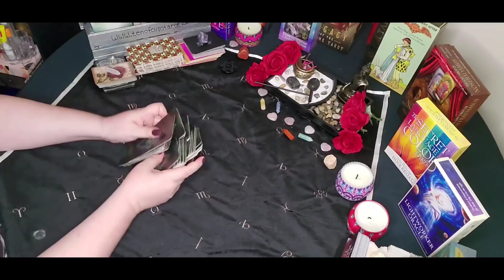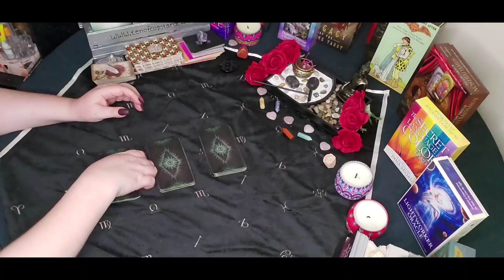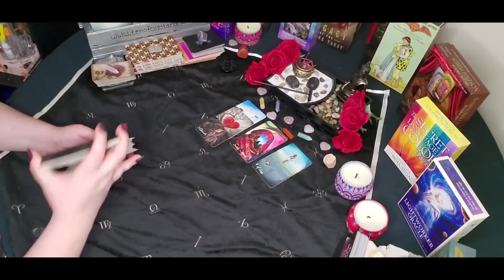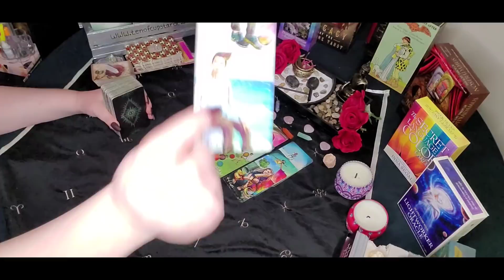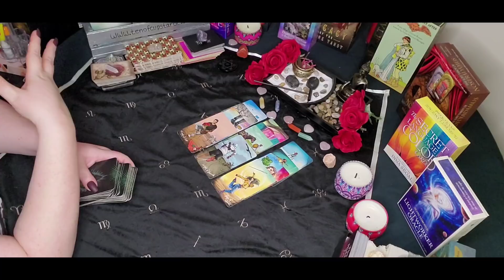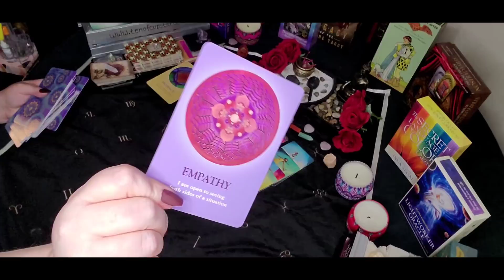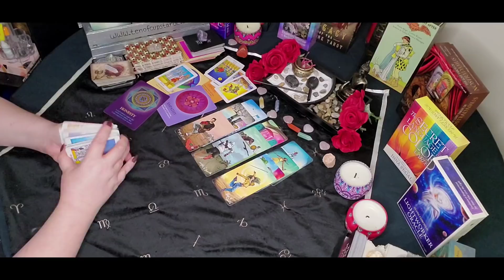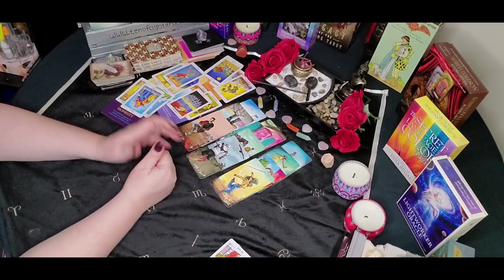Aries - Whoaah this pre-shuffle is loaded! Here comes the A-HA moment! Time to go!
I AM NOT CURRENTLY OFFERING PRIVATE READINGS **

Sun/Moon/Rising/Venus/Jupiter
This means: